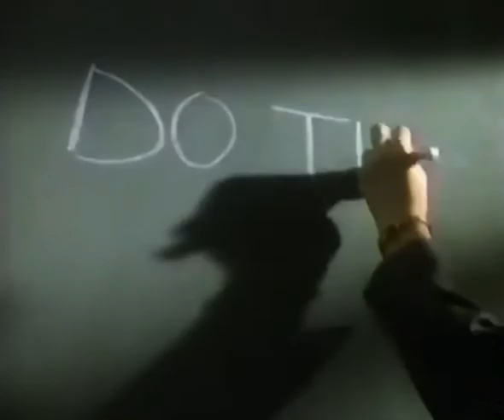Atari Jaguar Commercial - Atari Classroom 64 Bit (1993-1994) (Full, Highest Quality, No Watermarks)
Atari TV spot commercial which aired on various television networks as part of Atari's advertising strategy for the Jaguar. Late 1993 and 1994.

Highest quality available, no watermarks or anything dumb and lame like that. Enjoy!